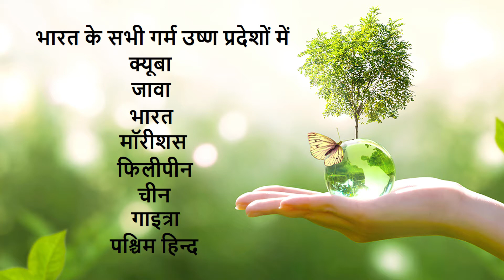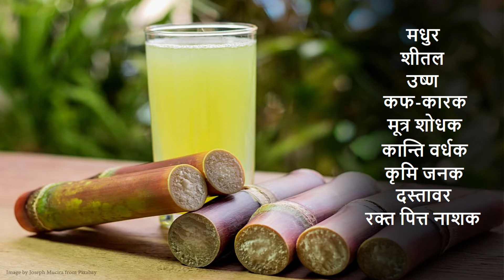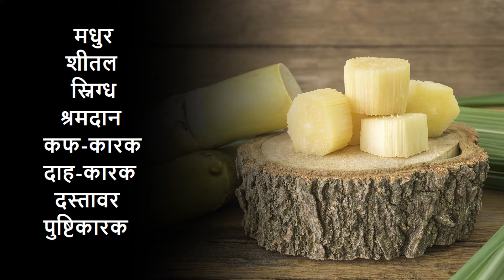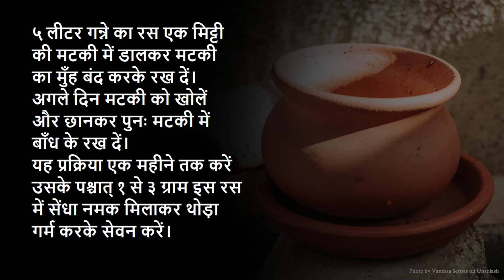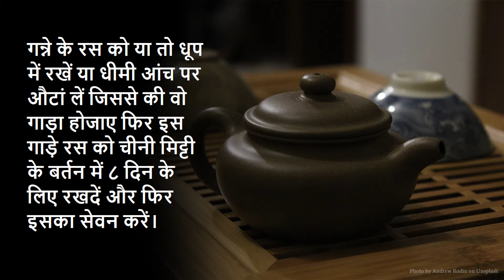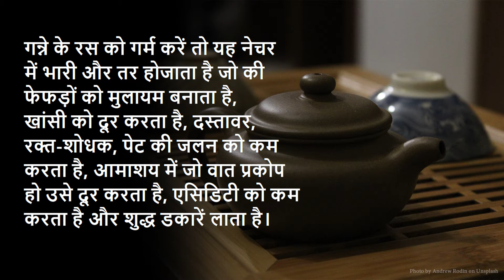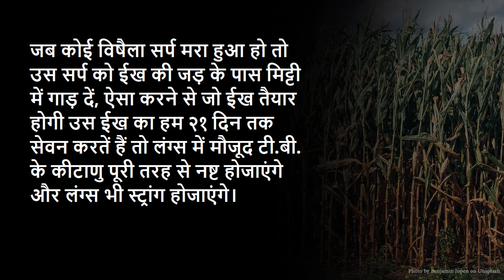Ayurvedic facts of Sugarcane | Instant energy Drink |गन्ने से लेकर गन्ने के रस के गुण रहस्य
This video has got so many precious and mysterious facts of Sugarcane. Also you will get to know that when is sugarcane juice is harmful and what can it causes.